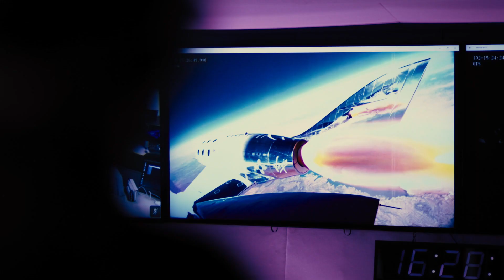Virgin Galactic Pilot CJ Sturckow Shows You Around Mission Control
Join CJ Sturckow, the maestro of the cosmos, as he takes us on a tour of Virgin Galactic Mission Control. CJ will be the Commander on VSS Unity for the Galactic02 mission slated for August 10 at 8:00 am PDT | 9:00 am MDT | 11:00 am EDT.